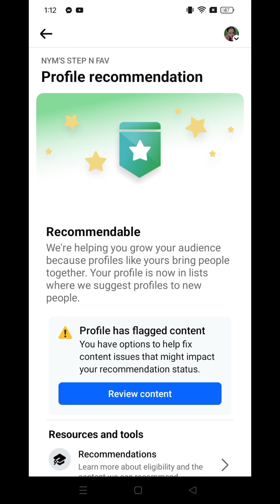reporters pa more haha